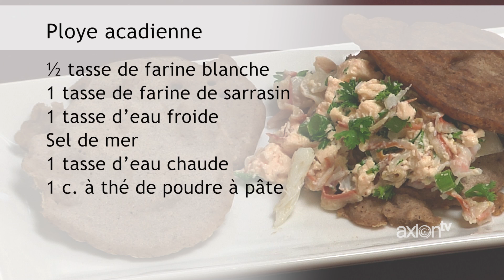Le Chef François 2016 (Semaine du 11 avril)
Semaine du 11 avril 2016